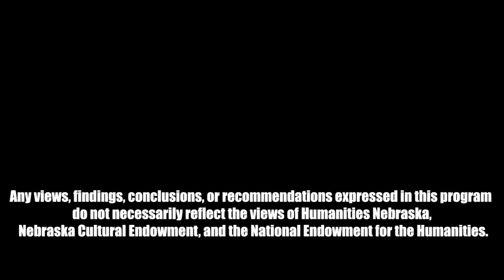Interview with Matt Ryan Tobin [2/3] [1.17.21]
Dr. Matthew Jarvis interviews visual artist Matt Ryan Tobin.